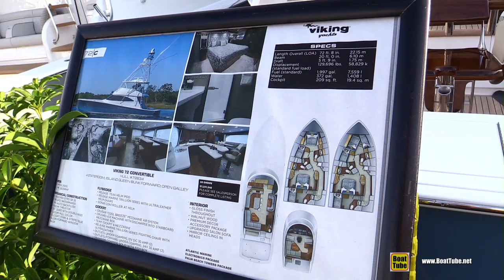2020 Viking 72 Convertible Fishing Yacht - Walkaround Tour - 2020 Miami Yacht Show